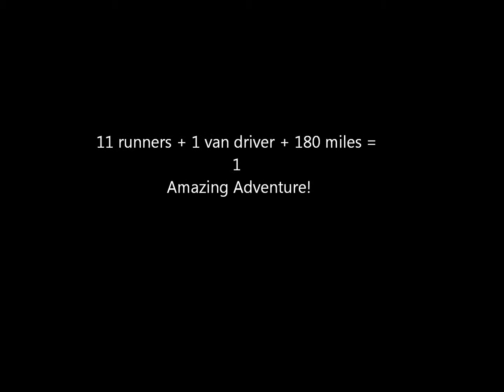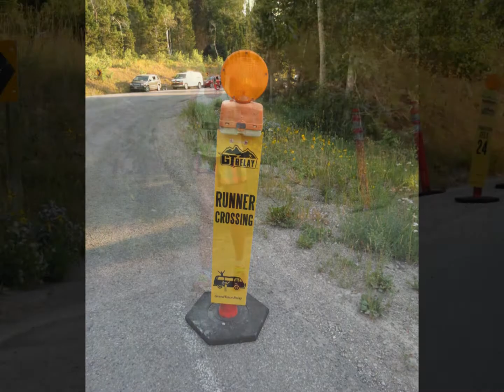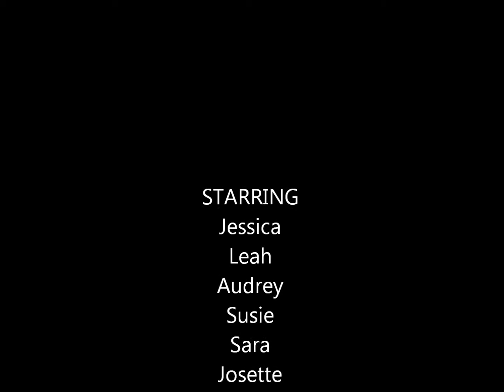12 women + 180 miles = 1 amazing adventure!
Grand Teton Relay